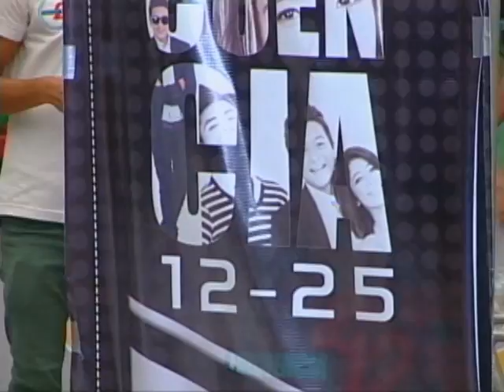La Comandancia Aniversario de Frecuencia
Los chicos del grupo La Comandancia, encendieron a todas las personas que se hicieron presente a plaza mundo en le 3er aniversario de Frecuencia1225